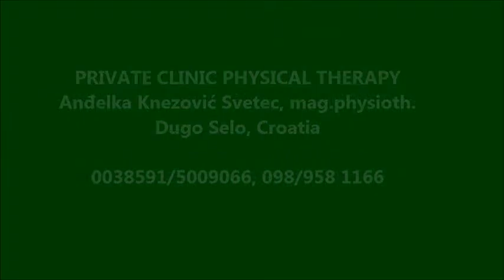PHYSICAL THERAPY Anđelka Knezović Svetec, mag.physioth.